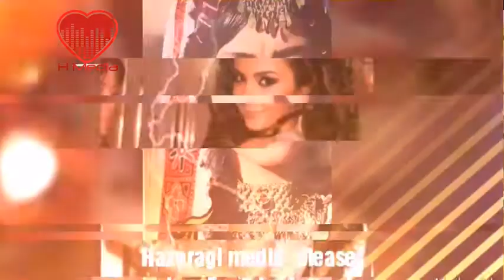Muhammad Wakili- Guli Surkhi too dar -New hazaragi shad songs 2017 /آهنگ شاد هزاره گی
New hazaragi shad songs 2017 /-آهنگ شاد هزاره گی
New hazaragi  Dambora 2017 /آهنگ شاد هزاره گی  یا دمبوره جدید هزارگی